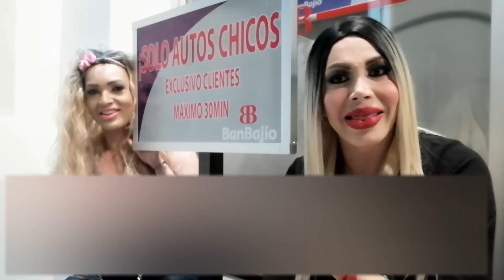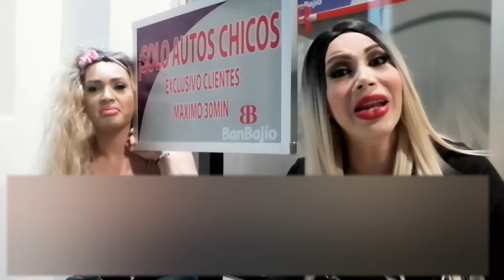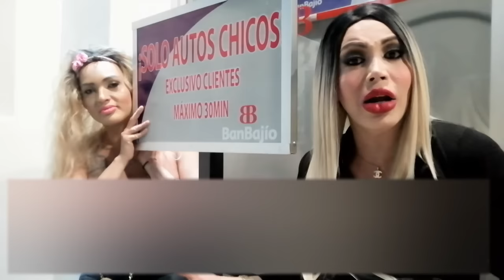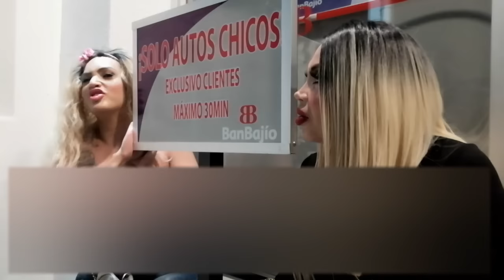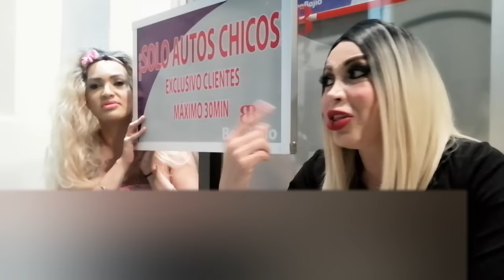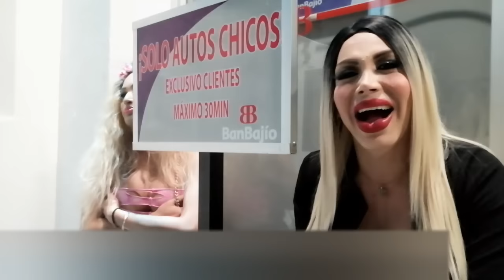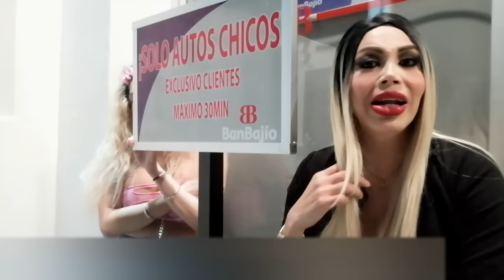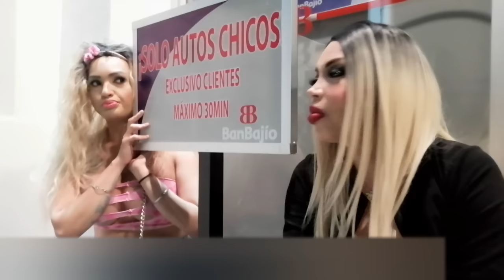ESTA NOCHE revelare los secretos